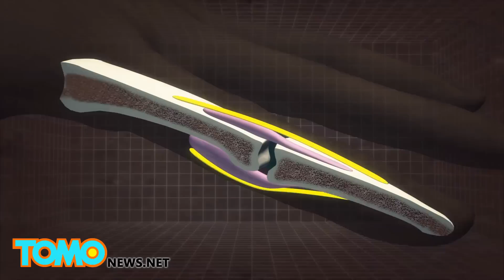ดีหรือไม่ดี ควรหรือไม่ควร การหักข้อนิ้วมือมีผลกระทบอย่างไร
NEW YORK ประเทศอมเริกา -- เคยสงสัยไหมว่าอะไรทำให้เกิดเสียงดังเมื่อคุณหักนิ้วมือของคุณ

นักวิทยาศาสตร์ได้ใช้เครื่องอัลตราซาวนด์เพื่อแสดงให้เห็นว่าโพรงในข้อต่อระหว่างการหักข้อนิ้วมือ การวิจัยนี้ได้รับการตีพิมพ์ใน PLOS ONE ปีที่แล้ว

เมื่อคุณหักข้อนิ้วมือ น้ำไขข้อซึ่งเป็นของเหลวในข้อจะขยายตัว ส่งผลให้อากาศในข้อรวมตัวและระเบิดก่อให้เกิดเสียง ซึ่งกระบวนการนี้จะกระตุ้นเส้นประสาท ผ่อนคลายกล้ามเนื้อ และทำให้ข้อมีความเคลื่อนไหวดีขึ้น อากาศในข้อจะใช้เวลาประมาณ 25 นาทีในการรวมตัวในน้ำไขข้ออีกครั้ง ก่อนที่เราจะหักนิ้วได้อีก

แต่ว่าการหักนิ้วเป็นอันตรายหรือไม่นั้น ยังไม่มีหลักฐานที่จะพิสูจน์ได้ว่าการหักนิ้วส่งผลให้เกิดอันตรายในระยะยาว

ยินดีต้อนรับสู่ TomoNewsThailand ทีมงานโทโมเป็นผู้สร้างข่าวแบบอนิเมชั่นที่ครอบคลุมหัวข้อข่าวหลากหลาย ไม่ว่าจะเป็นสถานการณ์ปัจจุบัน, ข่าวโลก, ข่าวกีฬา, ข่าวบันเทิง และเทคโนโลยี ขณะนี้ทีมงานข่าวโทโมพร้อมที่จะนำเสนอรูปแบบใหม่ของการชมข่าวให้กับแฟนๆชาวไทยแล้ว อย่าลืมสมัครเป็นสมาชิกช่องข่าวโทโมด้วยนะค้า ว่าแต่วันนี้คุณดูข่าวโทโมรึยังเอ่ย